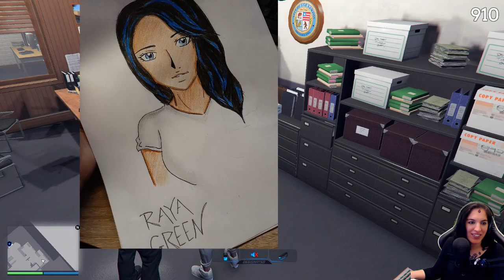Raya Green 029: Jay Cooper und Sheila Zane | Designated.Life